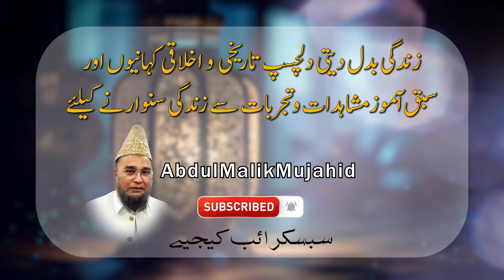Syedna Ali R.A ke Bety Muhammad Bin Hanfia R.A ka Hazrat Husain R.A ko Khat | Story No 325